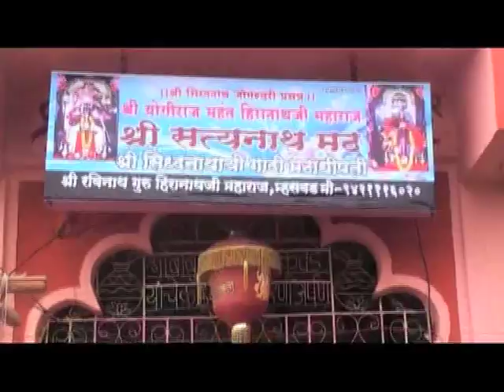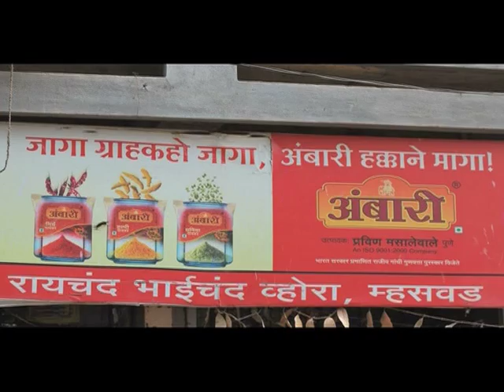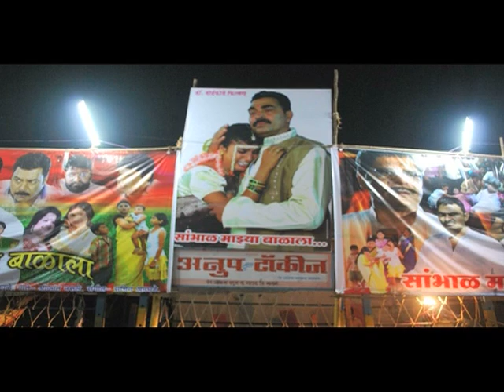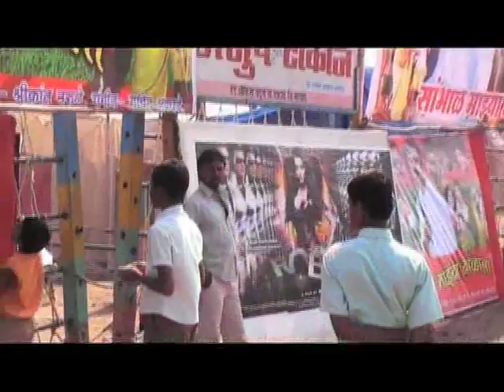ConsumerResearch.mp4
A great opportunity for advertisers to capture a large captive rural audience, this consumer research initiative documents audience pulse and gives insight to brand managers and media planners..